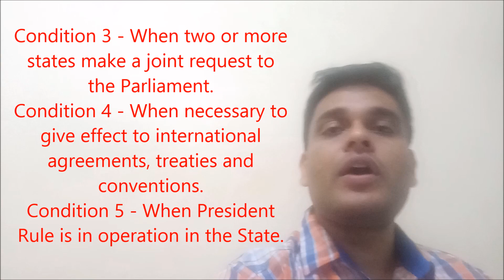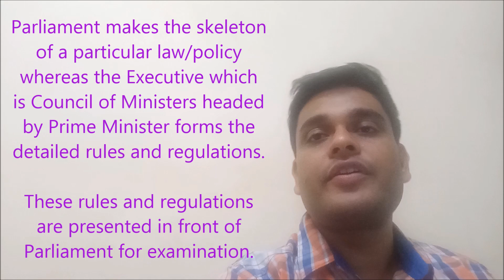Legislative Powers of Indian Parliament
In this video I have explained in detail the legislative jurisdiction of the Indian Parliament. This includes exclusive jurisdiction on subjects in Union List and residuary subjects. Parliament jurisdiction on subjects in Concurrent List is wider than that of the State Legislature... Also the exceptional circumstances under which the power of legislating on the subjects in the State List is acquired by the Parliament have also been detailed in this video..